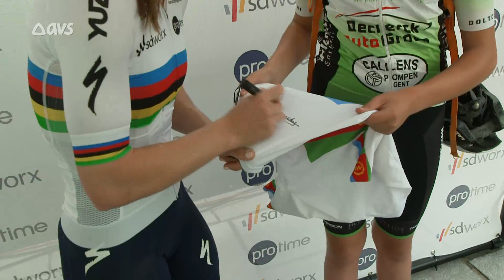Lotte Kopecky viert successeizoen op fandag in Gent